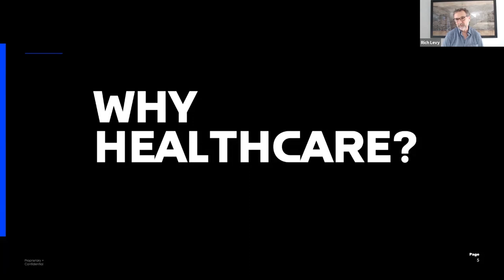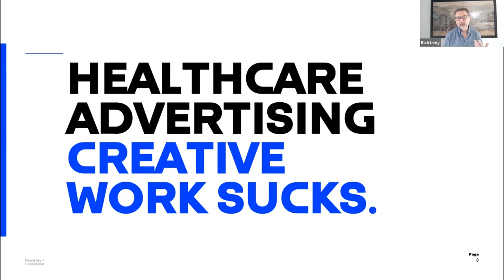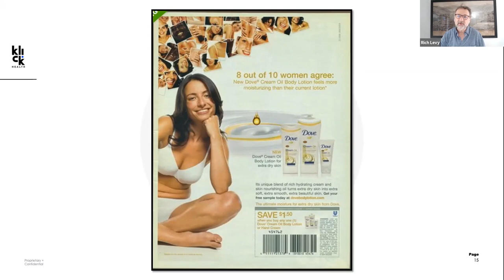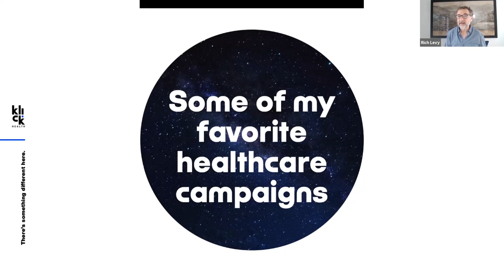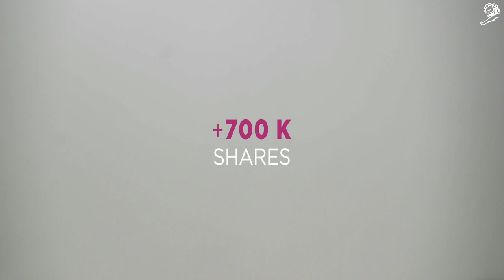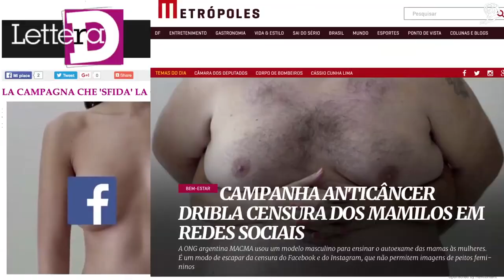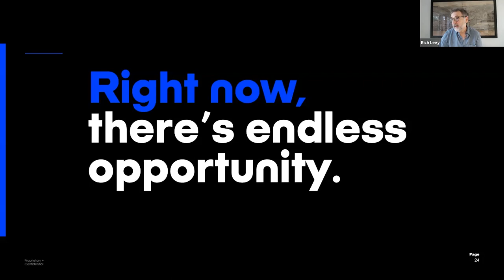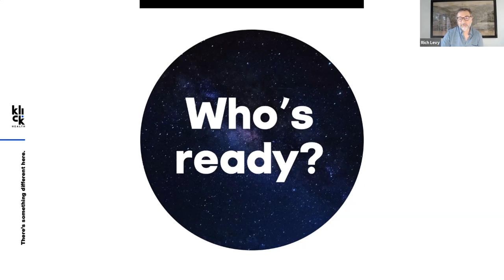Rich Levy's Opening Keynote from Portfolio Night @ Klick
On May 27, we put a call out to the Class of 2020 to attend a different kind of portfolio review.